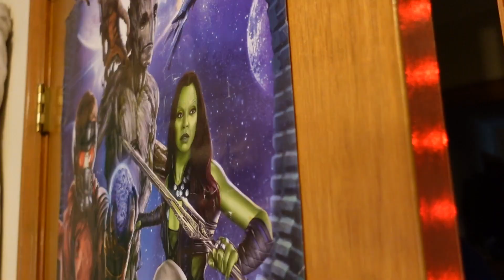Why Some Good Anime only have one season.